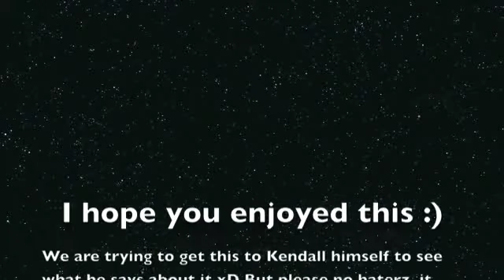Big Time Rush Experience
Just some fun xD